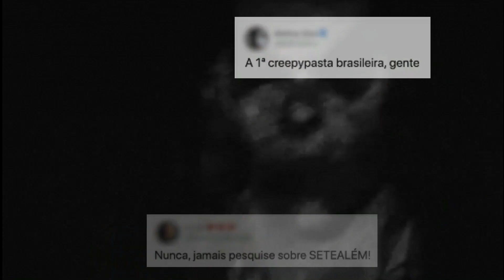ESSE HOTEL TE LEVA PARA 7 ALEM [SETEALEM]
🦅  O RELATO DA ANDREA É DAQUELES QUE FAZEM VOCÊ TER MEDO DA SUA SOMBRA POR DIAS. ELA CONHECE UM HOTEL QUE TE LEVA A SETEALÉM.

𝐁𝐄𝐌-𝐕𝐈𝐍𝐃𝐎𝐒 𝐀 𝐒𝐄𝐓𝐄𝐀𝐋𝐄𝐌
ᴡᴡᴡ.sᴇᴛᴇᴀʟᴇᴍ.ᴄᴏᴍ

𝐑𝐄𝐂𝐎𝐍𝐇𝐄𝐂𝐈𝐌𝐄𝐍𝐓𝐎 𝐀𝐎𝐒 𝐌𝐄𝐌𝐁𝐑𝐎𝐒 𝐄 𝐀𝐏𝐎𝐈𝐀𝐃𝐎𝐑𝐄𝐒
Este vídeo só é possível graças aos membros incentivadores deste canal, Caçadores de Alma e Cidadãos de Setealém, MUITO OBRIGADO!

✓ ʟɪɴᴋ ᴘᴀʀᴀ ᴏ ᴠɪ́ᴅᴇᴏ ESSE HOTEL TE LEVA PARA 7 ALEM [SETEALEM]